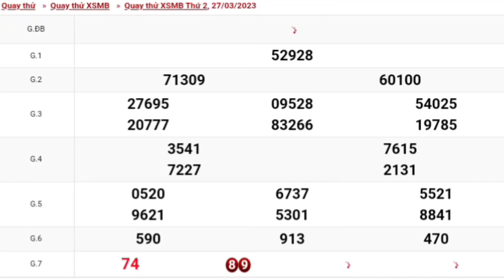XSMB | Quay Thử Kết Quả Xổ Số Miền Bắc P4 Hôm Nay Thứ 2 Ngày 27-03-2023